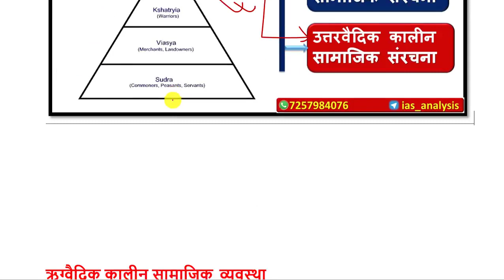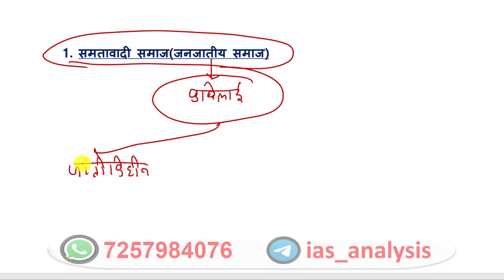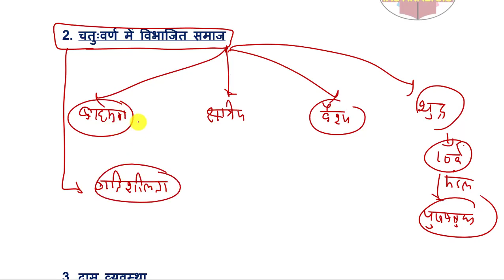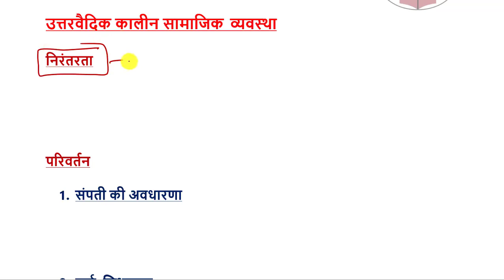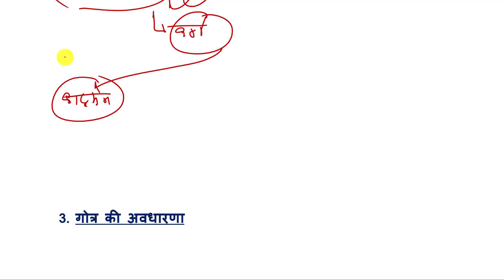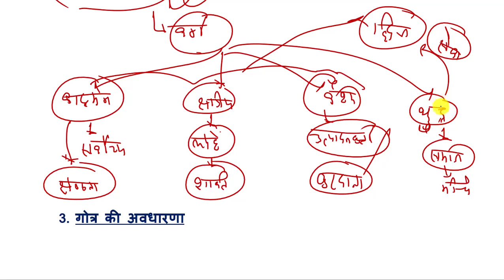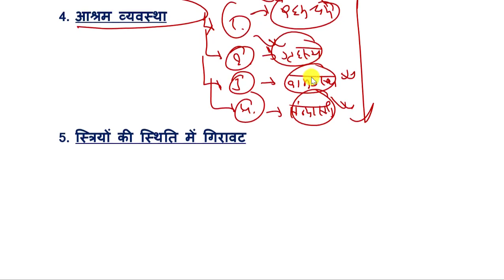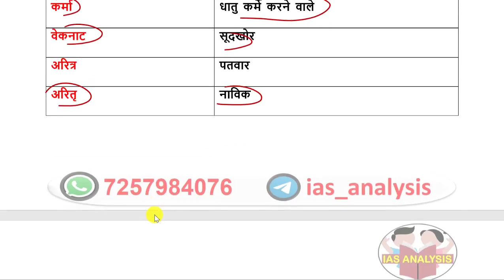Lecture 16.वैदिक कालीन सामाजिक संरचना || Vedic Period Social Structure